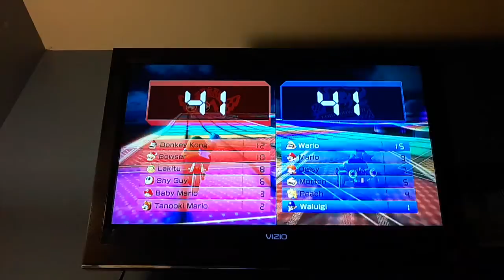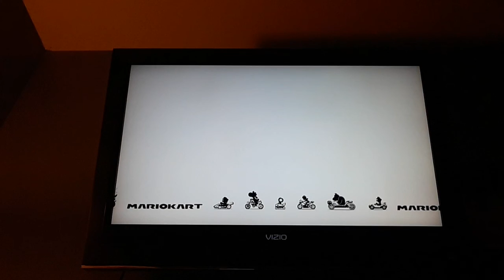Mario kart pt 2